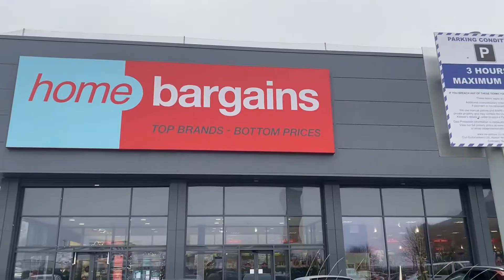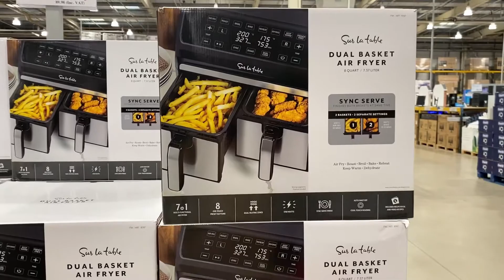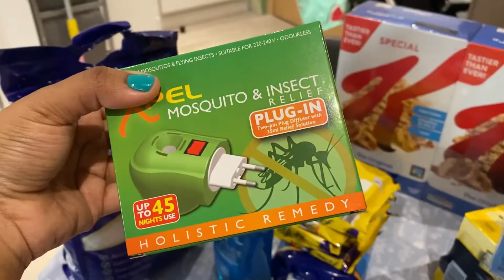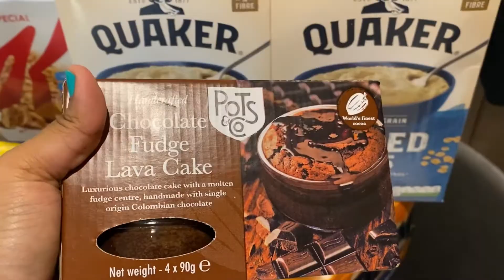Bought New Air Fryer from Costco & Made Veg Pakoras at home